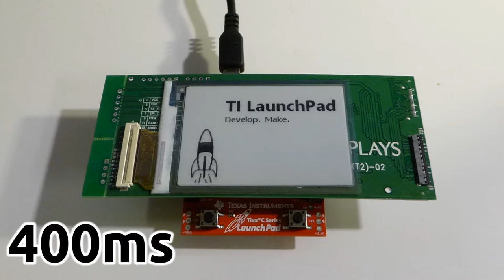Pervasive Displays Epaper Partial Update Demo